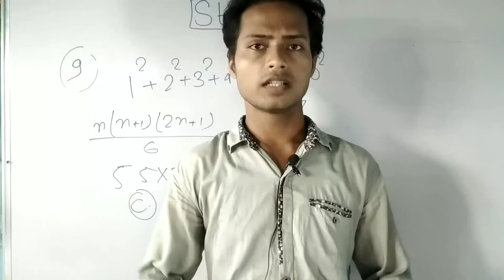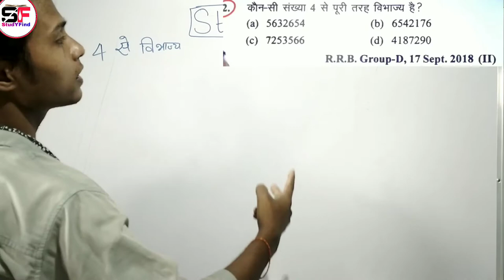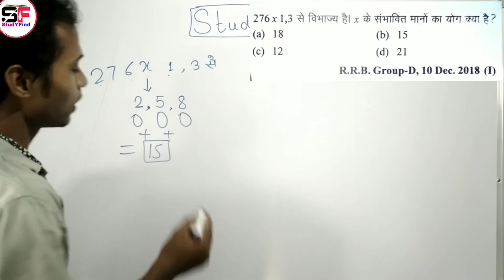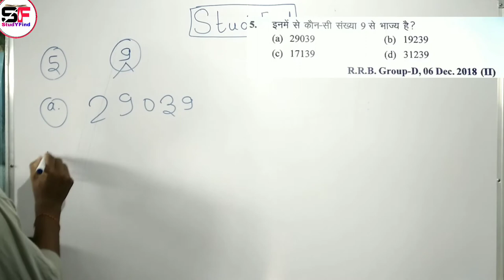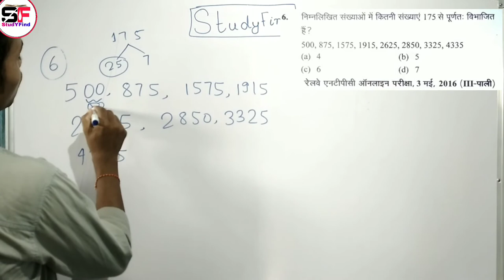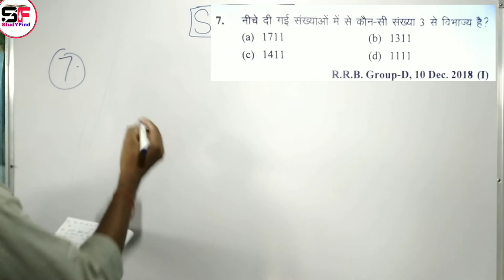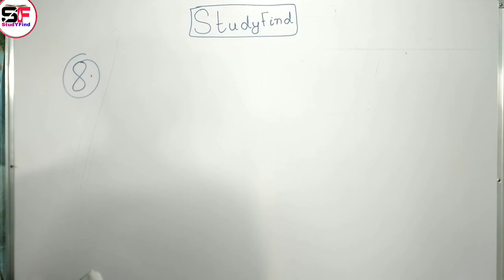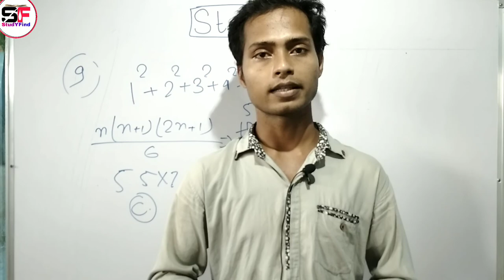2018 में पूछा गया प्रश्न || Episode :1||By : Amarjeet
नमस्कार दोस्तों मेरा नाम अमरजीत कुमार है आज किस वीडियो में मैं आप लोगों को 2018 में पूछे गए एनटीपीसी के एग्जाम में जो भी प्रश्न पूछा गया था उसके बारे में मैंने आप लोगों को बताया है और बताया है कि एनटीपीसी 2018 में बहुत ही आसान क्वेश्चन पूछा गया था दोस्तों मैं उम्मीद करता हूं आपको यह वीडियो अच्छा लगा होगा